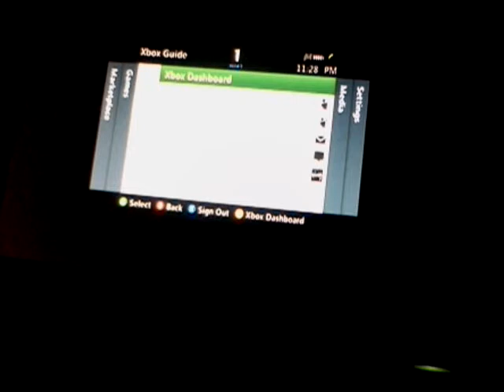Call of Duty Black Ops: Part 2 Vorkuta I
The video was cut in have and I did this on the weekend, plus it was good but not quick and also I was in a hurry so I saved it in a checkpoint.